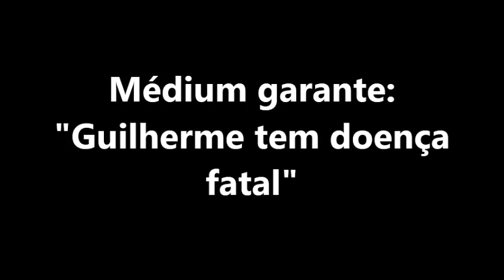CHOCANTE! VIDENTE PREVIU MORTE SÚBITA DE GUILHERME DE PÁDUA: "TERÁ UM MAL SÚBITO E PAULA..."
MÉDIUM GARANTE: "GUILHERME TEM DOENÇA FATAL"

A imprensa ainda questiona o estado de saúde do assassino de Daniella Perez graças a sua atual aparência. Mas o médium carioca Jair de Ogum, de 49 anos, não tem mais dúvidas. Ele, que trabalha com espiritualidade há trinta anos e 6 bastante procurado pelos artistas, afirma que Guilherme esta com uma doença perigosa e fatal, que se tornara publica muito em breve. — O Guilherme já estava doente na época da novela e Daniella, nos últimos tempos, tinha pavor dela. A Paula também tem a doença, mas o estagio do Guilherme é mais avançado. Quanto a criança, não há nada de anormal ate o momento— conta o pai de santo, que fez essas previsões através do jogo de búzios. O médium prevê ainda que Guilherme dificilmente tem condições físicas para chegar ate o dia do julgamento. — Ele pode ter um mal súbito e não resistir— avisa Jair de Ogum. Um indicio de que o médium esta certo é dado por Glória Perez. Segundo conta, há nos autos do processo um pedido do defensor Paulo Ramalho para que Guilherme não seja submetido a nenhum exame de sangue. O pedido seria, assim, uns tentativa de encobrir a doença fatal.